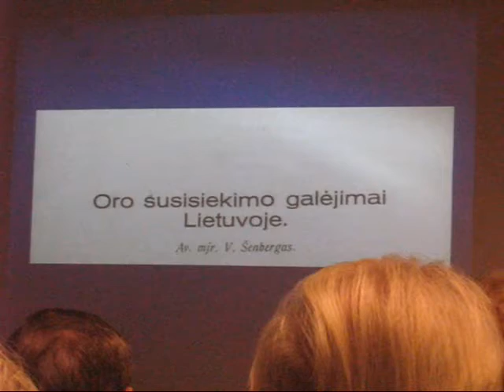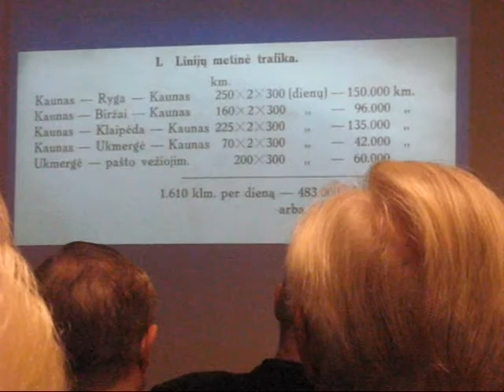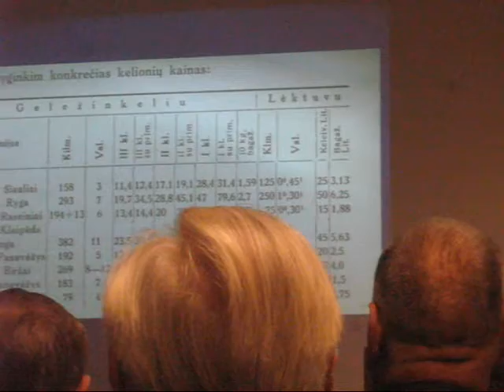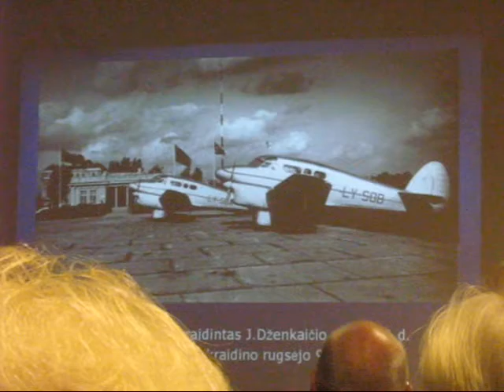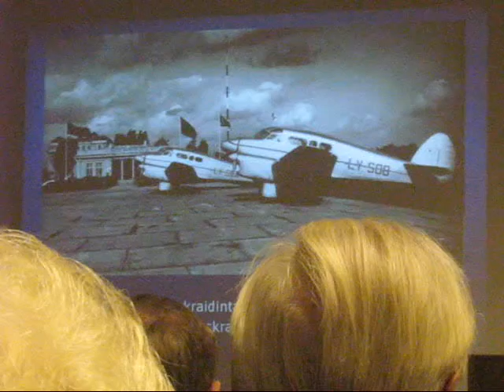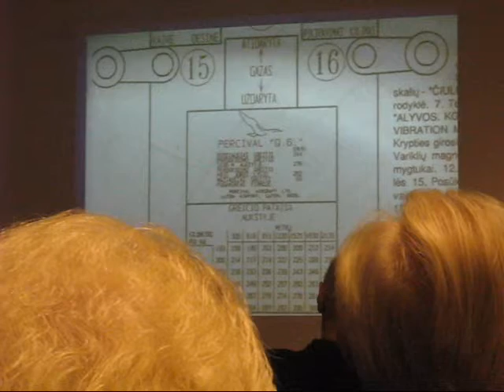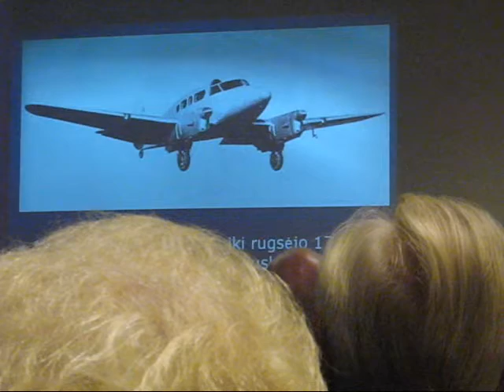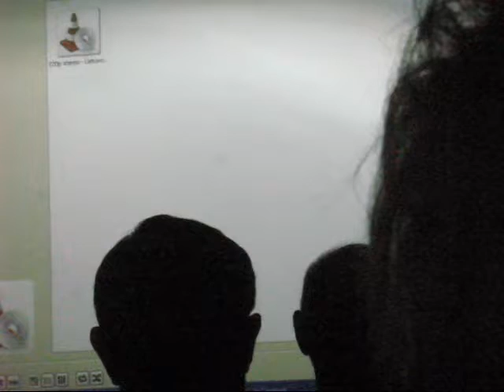Lietuvos oro linijų 75-mečiui - paskaita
Lietuvos aviacijos muziejuje, minint Lietuvos oro linijų bandomųjų skrydžių organizavimo pradžios 75-metį,   VšĮ "S. Dariaus ir S. Girėno aerodromas" direktorius Eugenijus Raubickas supažindino klausytojus su Lietuvos oro linijų susikūrimo istorijos faktais.
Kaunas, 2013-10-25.